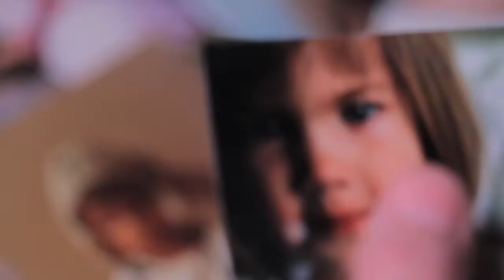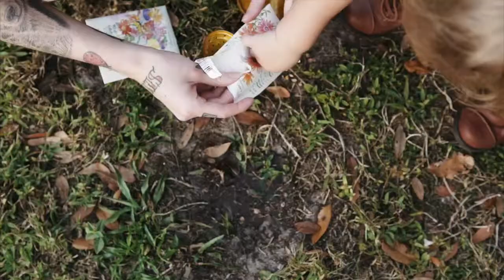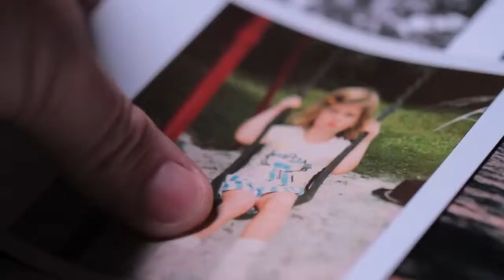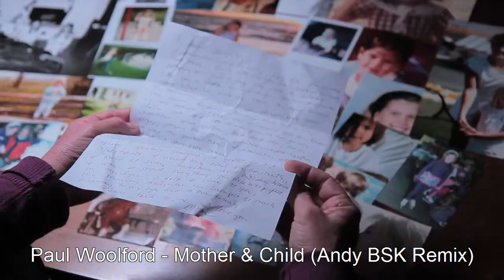Paul Woolford - Mother & Child (Andy BSK Remix) FREE DOWNLOAD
Hi Guys. I am back with another free track. This time with a remix from one progressive house bomb "Mother & Child" from Paul Woolford. The original is really nice but its too slow and this one should make all Hardgroove fans happy. Hope you all will like it. and why not??? Its free! LOL Download it from artistunion or archive dot org. Check my soudcloud profile for more free tracks. All help is welcome. It's only a little thing you can do for me as a thanks for my work. More free stuff coming soon.
...also check time by time for new and upcoming vinyl releases.